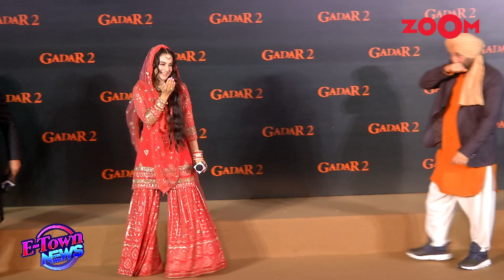Sunny Deol and Ameesha Patel land in trouble during the promotion of Gadar 2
Bollywood News- Sunny Deol and Ameesha Patel were seen in Ghaziabad for the promotion of their film 'Gadar 2'. A shocking incident has taken place during the promotional event. Mobile phones were stolen. Thieves took advantage of situation and stole mobile phones. Listen in!